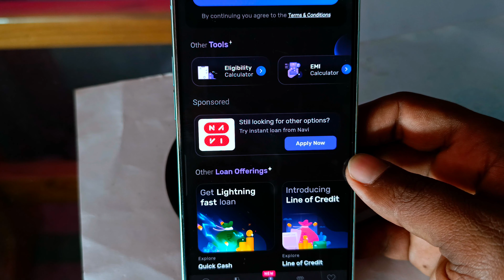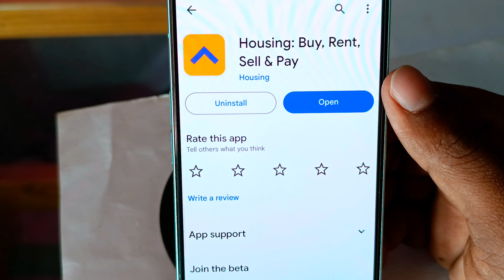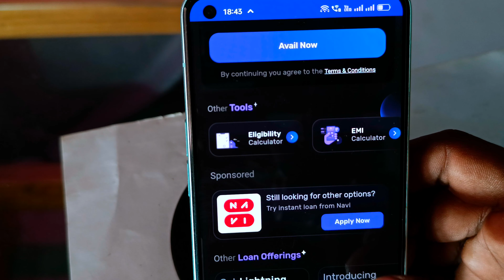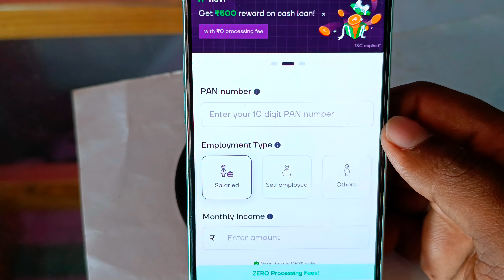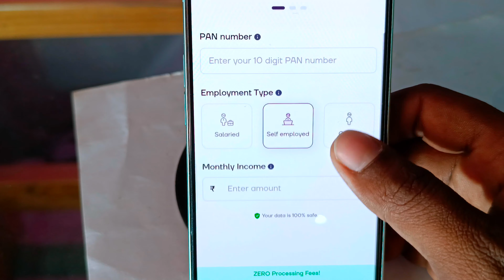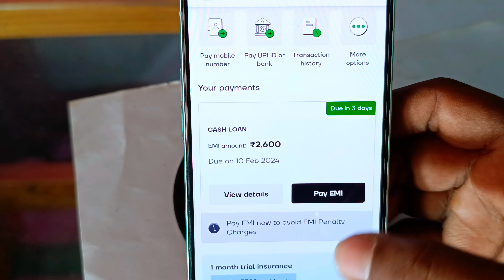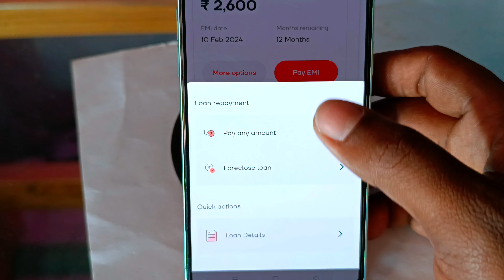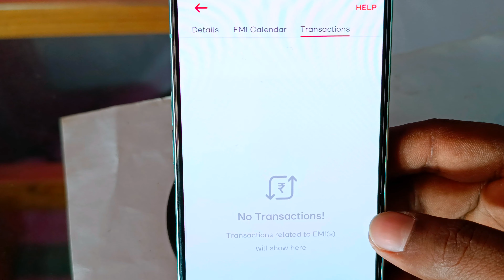housing app personal loan | new loan app 2024 today | loan app fast approva | best loan app 2024